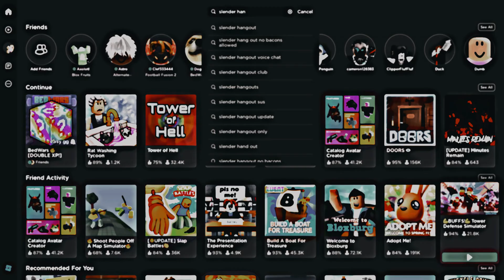what?.......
meepcity, its clear